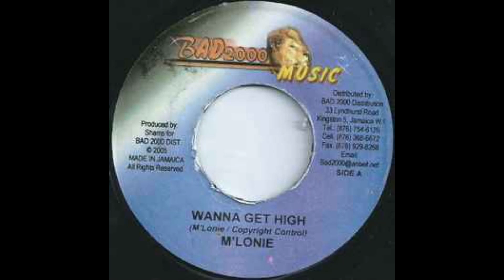m'lonie - wanna get high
Label:
Bad 2000 Music